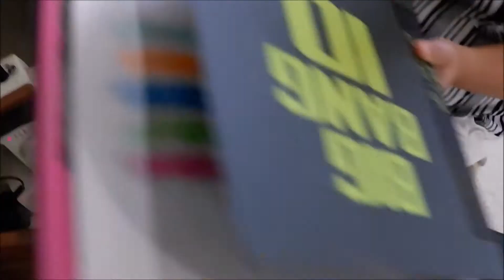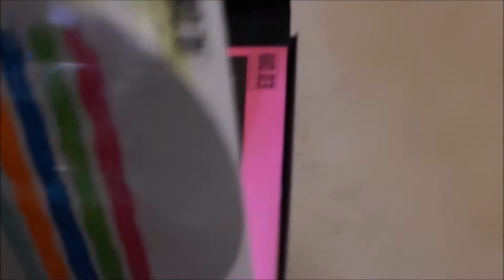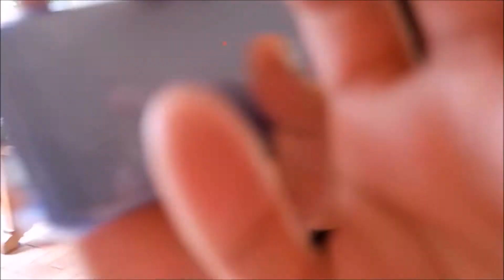Filipino Housewarming Party | Room Tour (Galagate Residence) | ft. Barkada sa Bilo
So late kami dumating sa party kaya hindi ko naVlog ang house blessing. anyway, enjoy watching guys. wag sana macopyright ung music na ginamit ko..hahaha